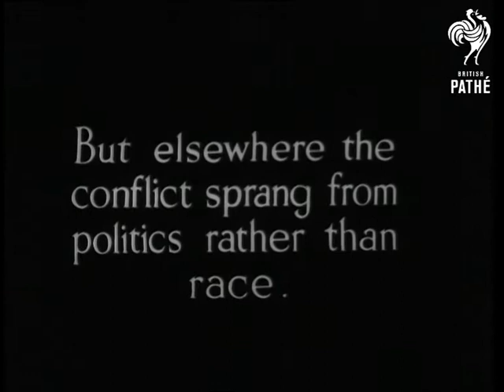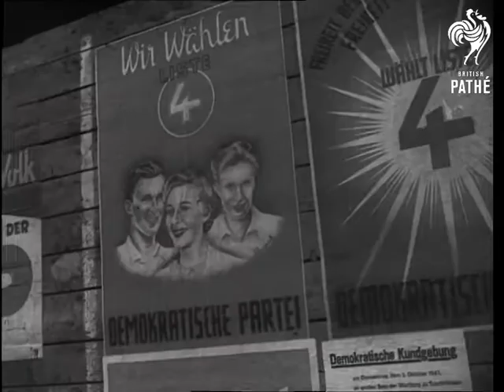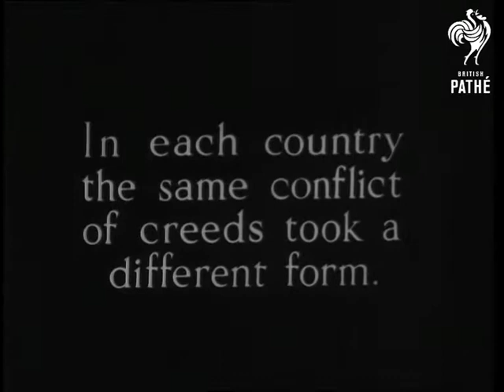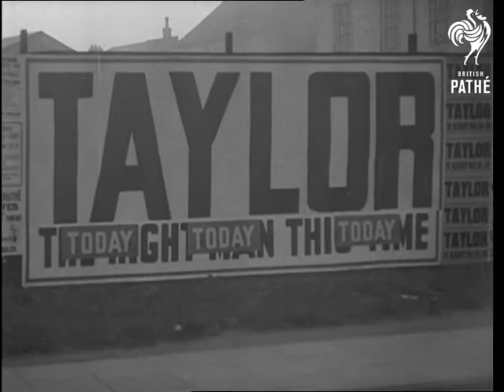Summing Up No. 06 - Reel 1 (1947)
A Quarterly Chronicle of Current Events.  Produced by the Pathe Documentary Unit.  Fourth Quarter 1947.

Massive crowds watch Pope Pius XII giving New Year Blessing in Rome, Italy. Bethlehem: religious rituals, destroyed buildings.  United Nations decide that Palestine to be split into Arab and Jewish states. Map showing partition. Celebrations by Jewish people for birth of Israel, dancing and flag waving.  Arabs arm themselves for Holy War. Conflict on the streets, fighting, fires etc in Jerusalem.

London: conference in London for foreign ministers regarding the German peace treaty.  Arrival of George Marshall, American Secretary of State. Shots of Ernest Bevin. Shots of Molotov. The people of European countries affected by war consider political affinities.  The ballot box returns - election scenes across Europe.  Civil unrest.  Police and civilians clash.  Troops on the march in Greece.

Conflict of creeds.  Brighton, East Sussex: Winston Churchill and other Tory leaders as Conservative Party gather for Conference of reorganisation. Building festooned with posters proclaiming "Vote Labour Your Man is Acland".  Scenes from local elections. People attend a polling station including a policeman.  Herbert Morrison speaks on rights of British civic democracy.

Continued on next reel.
 FILM ID:1843.05